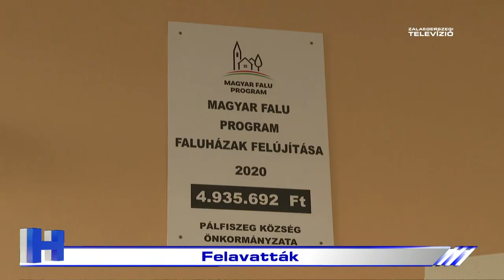Felavatták – ZTV Híradó 2021-08-12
Megújult a pálfiszegi faluház vizesblokkja. A közel öt millió forintos beruházáshoz a Magyar Falu Program biztosított forrást.